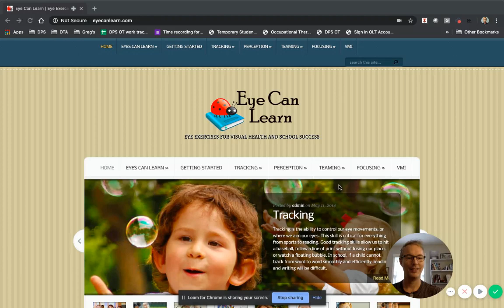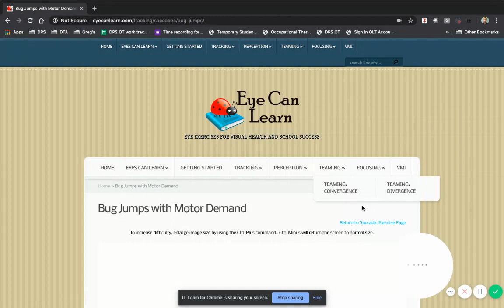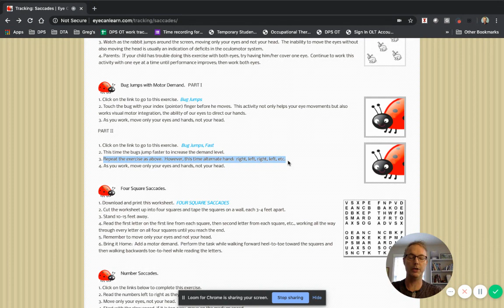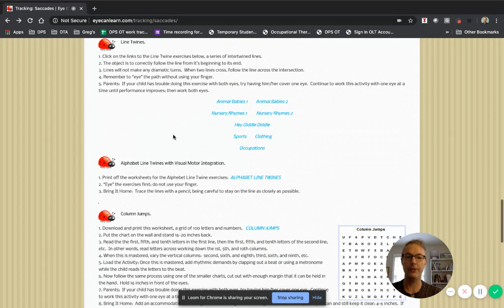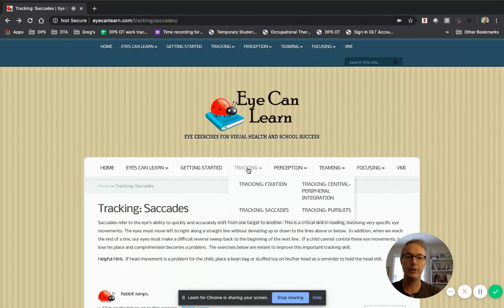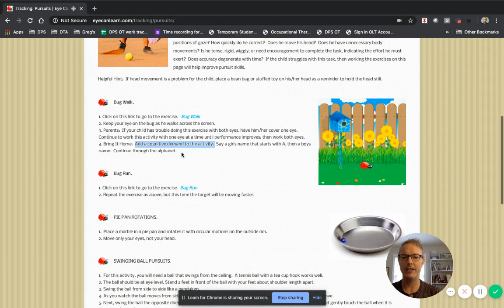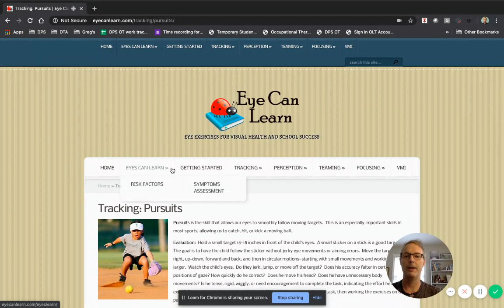Eye Can Learn Eye Exercises for Visual Health and School Success Tracking Section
Overview of the "Tracking" section of the Eye Can Learn website.